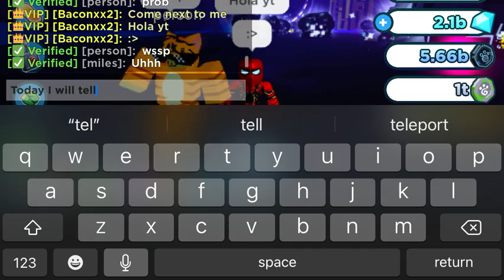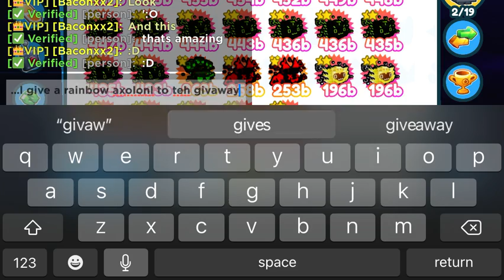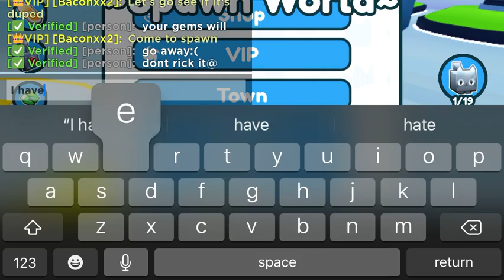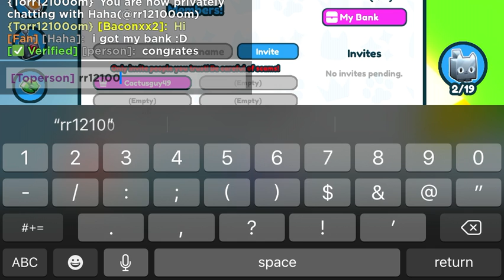I have a secret